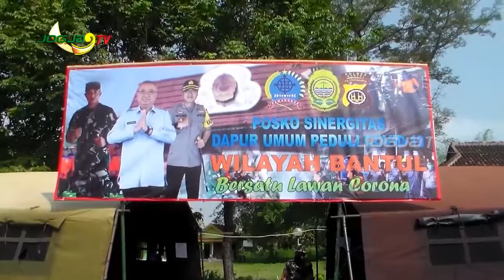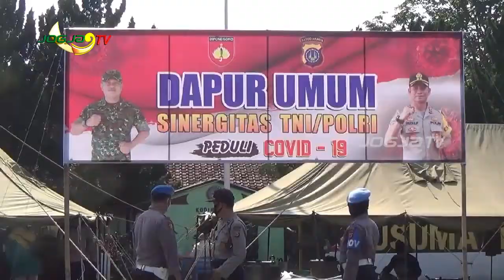GANDENG TNI POLRI, PEMKAB BUKA DAPUR UMUM